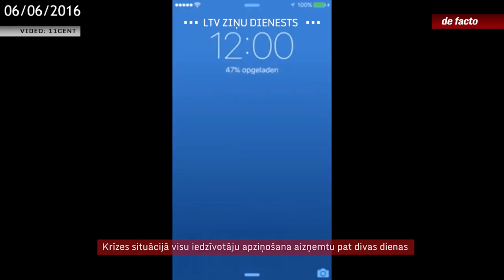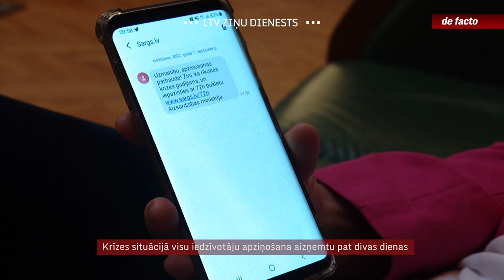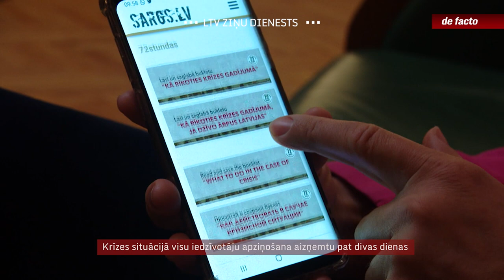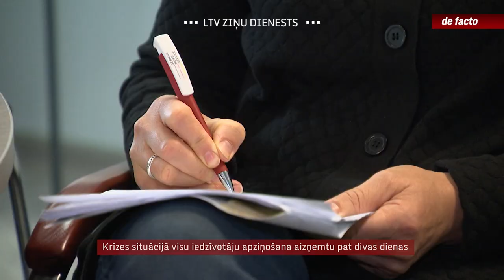Krīzes situācijā visu iedzīvotāju apziņošana aizņemtu pat divas dienas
Nesenās armijas mācības skaidri parādīja, ka, lai ar īsziņu palīdzību informētu visus Latvijas iedzīvotājus, ir vajadzīgas vismaz divas dienas. Ātrāku risinājumu ar plašu aptveri pie mums nav. Pasaulē par vienu no ātrākajām un efektīvākajām sistēmām atzīta šūnu apraide. Tā ļauj apziņot cilvēkus noteiktā apkaimē, izmantojot mobilo sakaru operatorus. Šādu sistēmu Latvijā mēģina ieviest jau astoņus gadus. Bet panākumu aizvien nav.